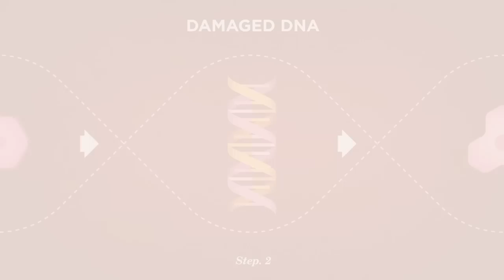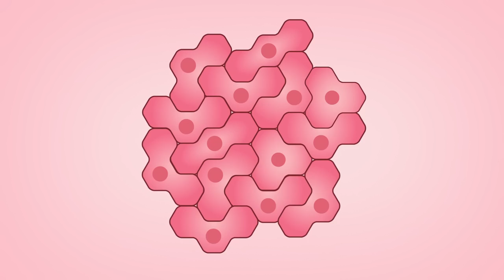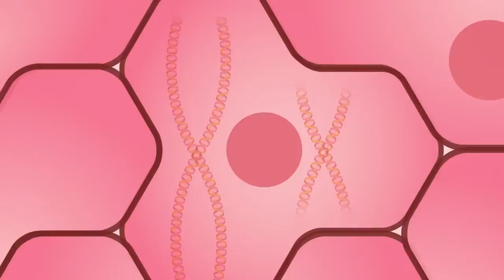Beyond The Shock - Chapter 4 - Diagnosis - Causes of Breast Cancer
When a lump or suspicious site in your breast is detected, it raises some serious questions. In this chapter, we are going to do our best to answer them. We will discuss what doctors know and do not know, how to react to your diagnosis as well as how to understand it, and how to move beyond the shock.